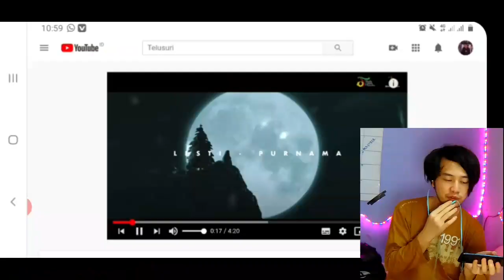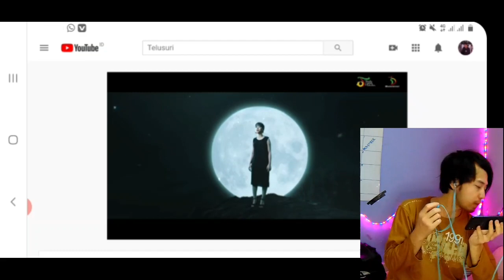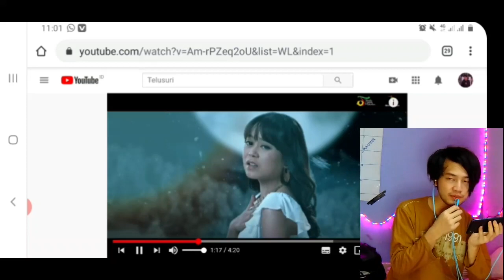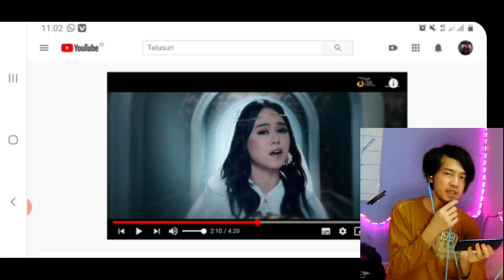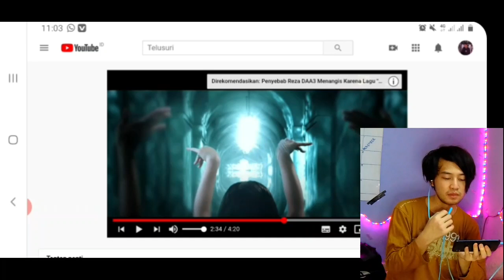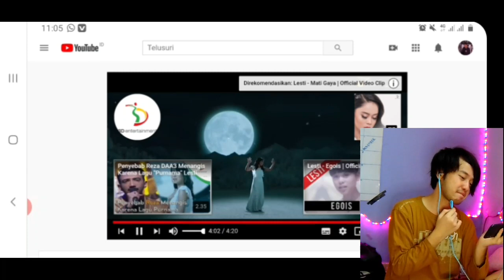Lesti - Purnama | Official Video Clip ( reaction )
di video kali ini gw mau ngereact music requestan dari kalian ( subscriber gw ) Lesti - Purnama
Jikalau lo mau request lagu buat direact di next video komen aja, bakal gw react kok.